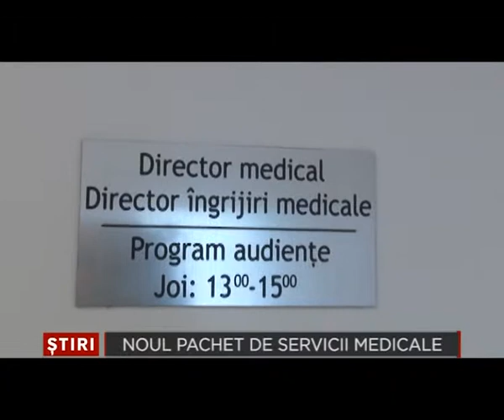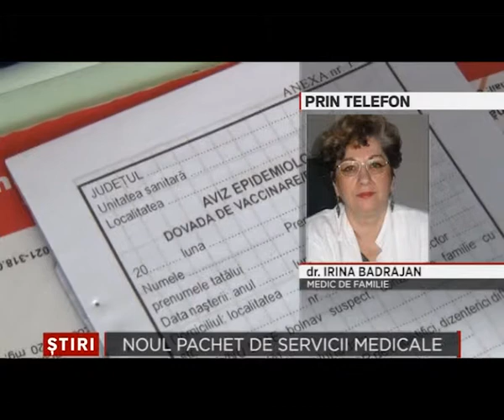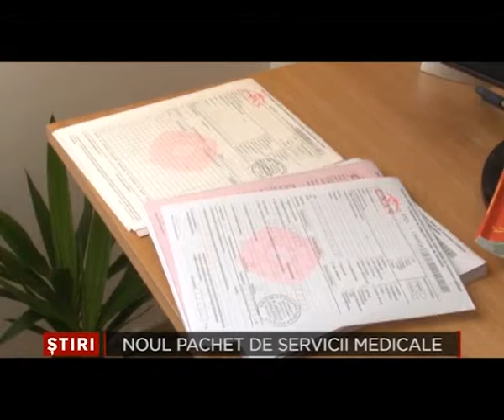Noul pachet de servicii medicale 14 Mai 2014